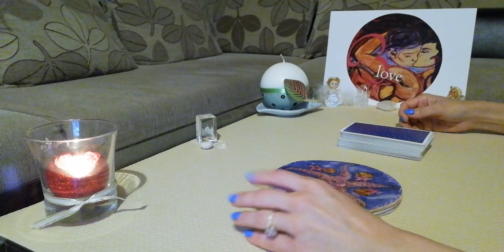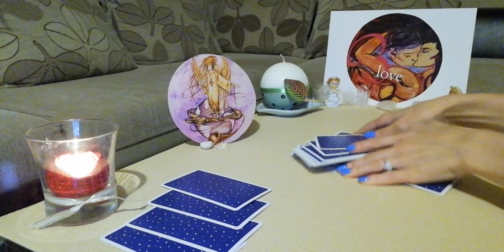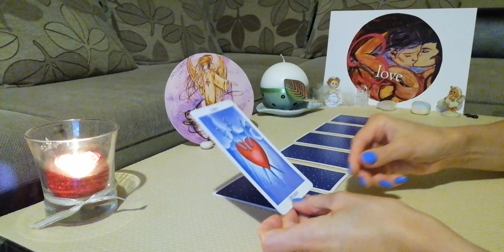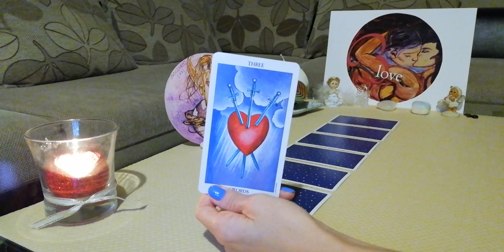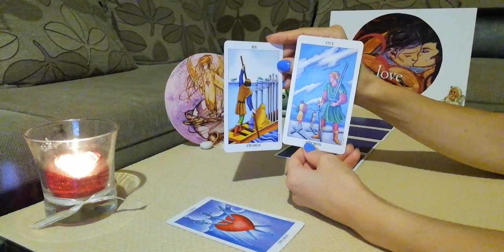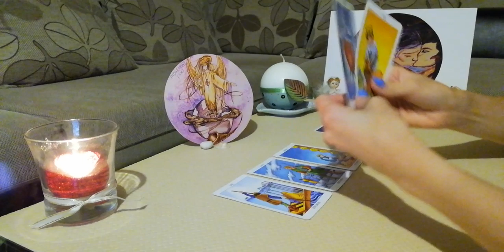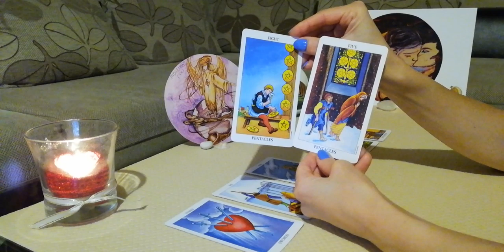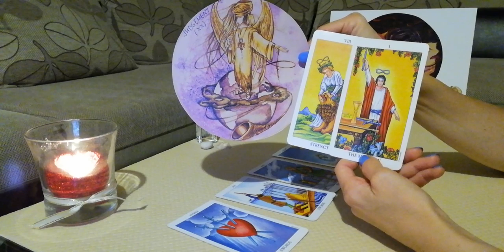Работа и Бизнес! Пробуждане към вяра - Енергията "JUDGEMENT" - 16.09 - 22.09, послание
ВИДЕО-ПРЕМИЕРА 14 Септември 19:30h
Работа и Бизнес! Пробуждане към вяра - Енергията "JUDGEMENT" - 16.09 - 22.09, послания за периода.

Добре дошли в света на Blessed Love – Card readings
Мили приятели, радвам се, че видеата ви харесват, благодаря Ви за доверието :)

Личен Рийдинг може да се направи на любовна тема като - разделени партньори, несподелена любов, нова любов, бъдещи любовни перспективи и др.